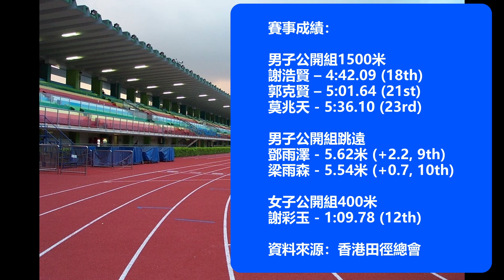賽事成績速報 - 香港季前田徑測試賽2023 [全球使者部落]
由香港田徑總會主辦的「香港季前田徑測試賽2023」已於1月15日順利舉行，此賽事為2023年香港首項田徑賽事，香港智障田徑隊將於本年度將出戰多項海外賽事，藉以此賽事檢視各隊員的狀態，為日後的賽事作好準備。

賽事成績：

男子公開組200米
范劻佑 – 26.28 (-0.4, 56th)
李景量 – 29.34 (+2.8, 57th)

男子公開組400米
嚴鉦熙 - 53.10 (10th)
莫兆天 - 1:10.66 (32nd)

男子公開組800米
郭克賢 – DQ

男子公開組1500米
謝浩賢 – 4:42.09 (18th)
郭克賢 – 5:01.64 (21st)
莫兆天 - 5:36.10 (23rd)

男子公開組跳遠
鄧雨澤 - 5.62米 (+2.2, 9th)
梁雨森 - 5.54米 (+0.7, 10th)

女子公開組400米
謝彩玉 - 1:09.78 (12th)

資料來源：香港田徑總會、香港智障人士體育協會

大家好，歡迎收睇「全球使者部落」youtube channel，我係阿Sam！前香港智障游泳代表，同時係自我倡導者，並參與多項特殊奧運會 / 智障人士體育運動相關義務工作。

2006年，「全球使者部落」於Yahoo Blog平台內設立，主要以自身經驗分享參與智障人士自我倡議相關嘅工作，同時係推廣智障人士體育資訊嘅平台，讓市民大眾認同智障運動員嘅努力，為佢哋打氣！

如果各位想收到我哋最新嘅資訊，請讚好及訂閱以下「全球使者部落」嘅頻道及專頁啦！